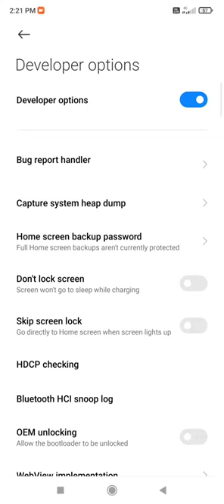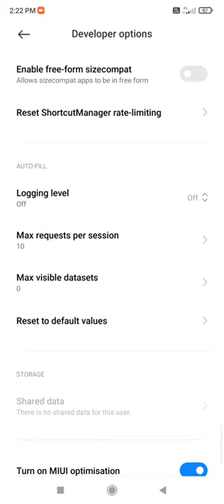redmi note 8 pro || connect OTG cable || important video